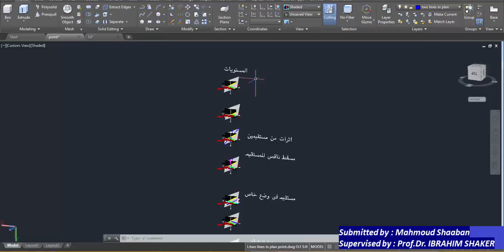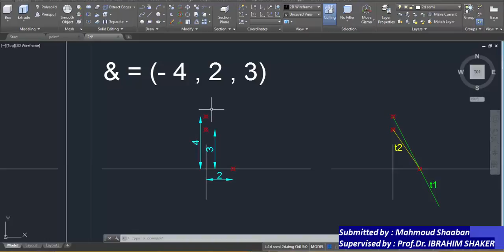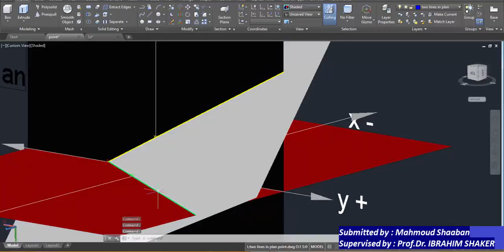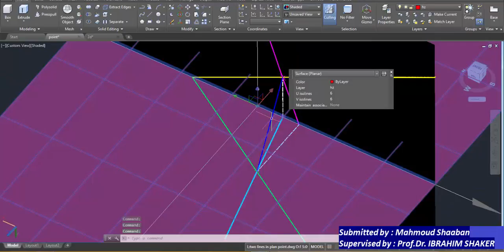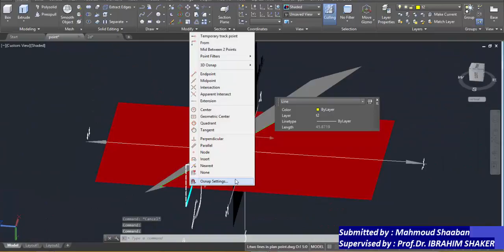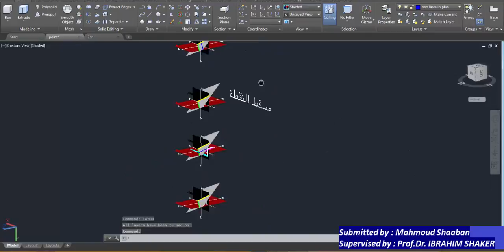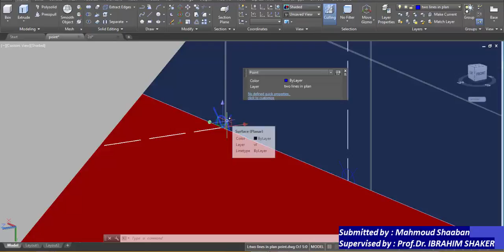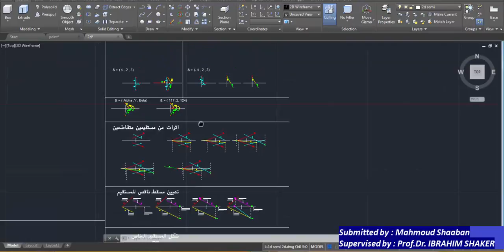هندسة وصفية - تمثيل المستوي الجزء الاول perspective engineering - plan projection part 1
هندسة وصفية (اسقاط هندسي ) كلية الهندسة جامعة عين شمس
شرح تمثيل المستوي في الوضع العام وتعيين مساقط المستقيمات والنقط الواقعة بها .

plan projection , and how to get the projection of its lines and points